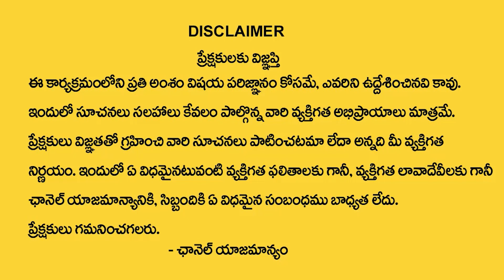KARTHIKA MASAM UPPU DEEPAM E DIKKUNA PEDITE ENTHA APPU UNNA TIRIPOTHUNDI | KARTHIKA MASAM POOJA 2021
Watch► KARTHIKA MASAM UPPU DEEPAM E DIKKUNA PEDITE ENTHA APPU UNNA TIRIPOTHUNDI | KARTHIKA MASAM POOJA 2021